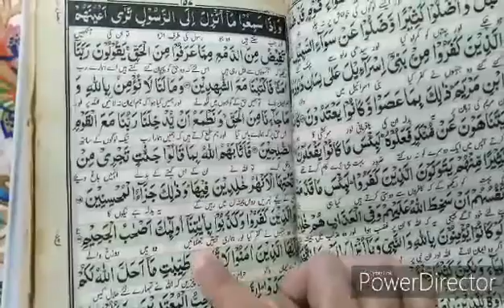al-quran karim | Great Nature YS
Para # 7 Rakkoh # 1 Surah Al-Maida ayat # 83 to 86.